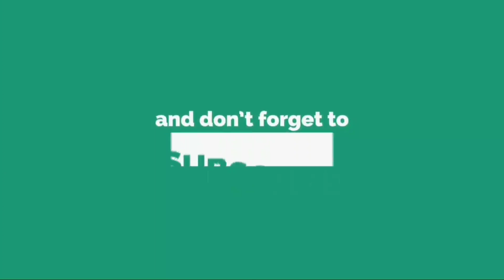M249 with 6x OP|| killing squads ||Missed chicken dinner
Playing with... Assasin tanu,wreck fanish,and Mr. Gamer best teammates to play with

Killing squads in minute

Song-superhero

Device used to play👉👉REDMI NOTE 7 PRO

RATE ME THROUGH DONATING IN PAYTM RS. 1 TO RS. 10
RS. 1 TOTALLY NOOB PLAYER
RS. 2 WROST PLAYER
RS. 3 VERY BAD PLAYER
RS. 4 BAD PLAYER
RS. 5 JUST A NORMAL PLAYER
RS. 6 GOOD PLAYER
RS. 7 VERY GOOD PLAYER
RS. 8.BEST PLAYER
RS. 9.INSANE PLAYER
RS. 10.GOD LEVEL PLAYER

I just need you to know dont love me,,

Wreck clan
Fnatic. 🌹🌹